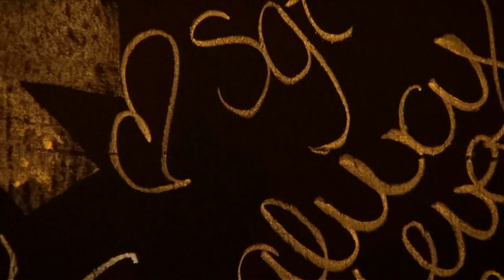Grief camp helps US families cope with military suicide - BBC News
Join us as we visit the annual Tragedy Assistance Program for Survivors (TAPS) conference near Washington, DC and meet Kim Ruocco, the organisation's Manager for Suicide Outreach and Education Program.

Kim's husband, a US Marine, died by suicide in 2005 and now she works as a counsellor and activist to help other families dealing with military death.